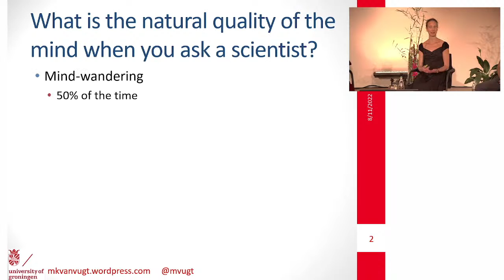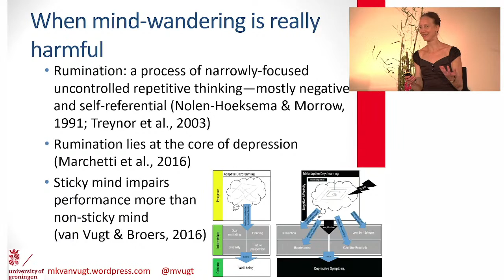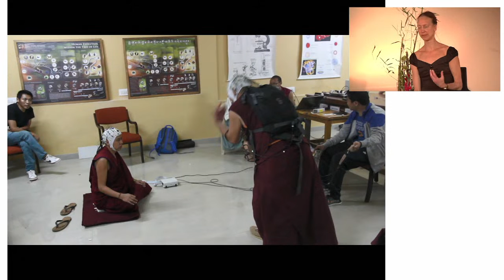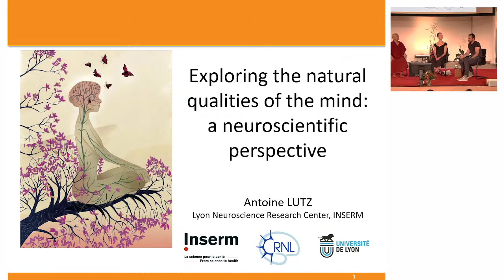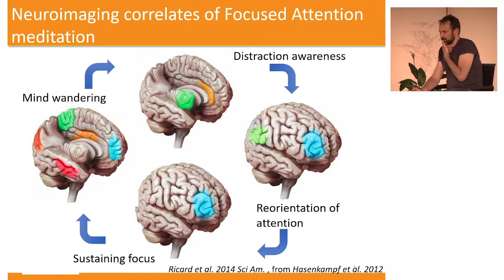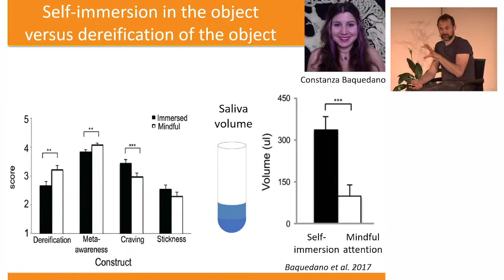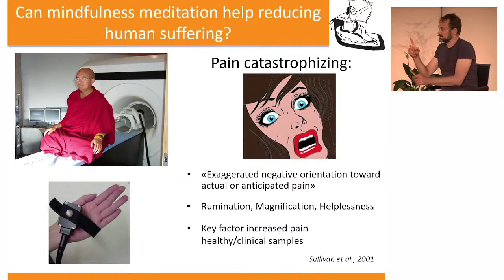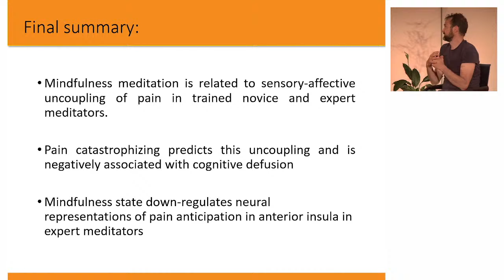"The Natural Qualities of the Mind" with Mingyur Rinpoche, Antoine Lutz & Marieke Van Vugt Vugt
In this panel discussion, Mingyur Rinpoche and scientists Dr. Antoine Lutz and Dr. Marieke Van Vugt from Mind and Life Europe will explore "The Natural Qualities of Mind".

Faculty:
Mingyur Rinpoche, Tibetan Buddhist meditation master
Dr. Marieke van Vugt, Bernoulli Institute of Mathematics, Computer Science and Artificial Intelligence of the University of Groningen
Dr. Antoine Lutz, French Medical Research Institute (INSERM) in the Lyon Neuroscience Research Center (CNRL)
The panel discussion will be moderated by HolgerYeshe

What are the natural qualities of mind? How can we study them from both the third- and first-person perspectives? What do the Eastern and Western traditions have in common (or not) when it comes to the cultivation of a healthy mind? How can these two traditions interface with each other in light of the most recent advances in the study of the human mind?
In this evening of dialogue, we’ll be taking a cross-sectional look at the natural qualities of the human mind, reaping insights from Western neuroscience and the age-old wisdom of Buddhist thought and practice. Mingyur Rinpoche, known throughout the world as a clear and charismatic Tibetan Buddhist teacher, has long been interested in Western science and psychology. In this unique encounter, he co-investigates the natural qualities of mind with two prominent European scientists who specialize in the neuropsychology of meditation practice. Dr. Antoine Lutz, who was trained by Francisco Varela and worked extensively with Dr. Richard Davidson, has been a pioneer in Europe for his work on the neurophenomenology of mindfulness and compassion meditations. Dr. Marieke van Vugt will offer key insights from her own body of work on mind-wandering and the cognitive processes underpinning meditation and mindfulness.

This conversation is an important step in extending the long tradition at Mind & Life Europe of exploring how to integrate the third-person perspective of Western science with the first-person perspective of serious contemplative practice. Join us for the exploration.